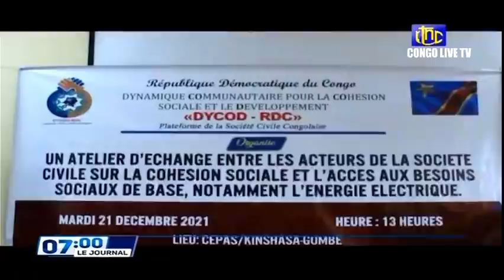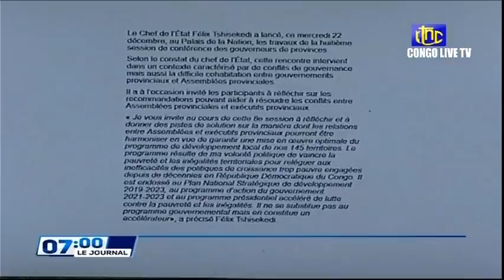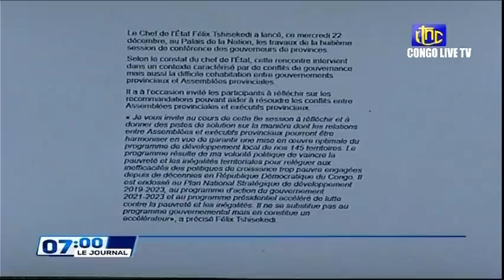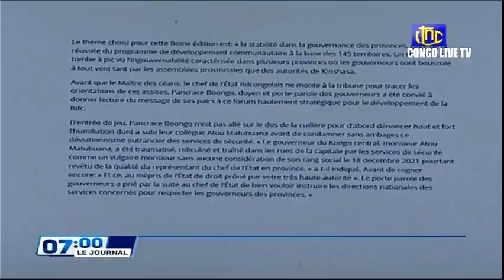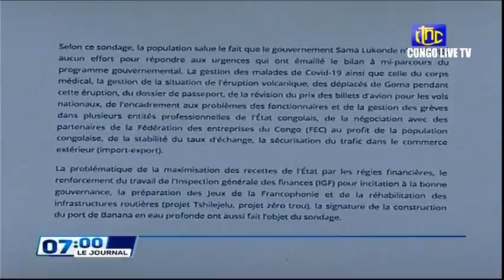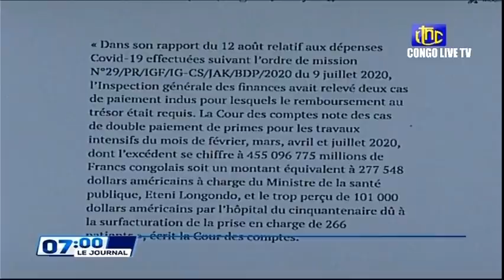🔴RDC : SUIVEZ LE GRAND JOURNAL DE CE JEUDI 23.12.2021 RTNC EDITION 07H00